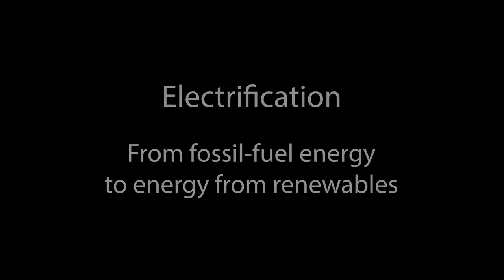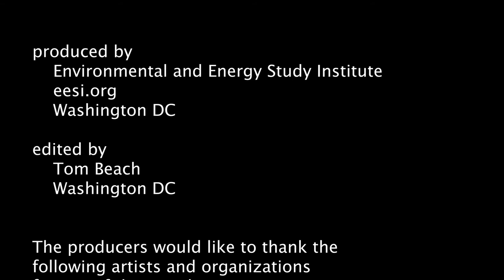What does Ohio Partners for Affordable Energy do to tackle energy poverty?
Dave Rinebolt explains what Ohio Partners for Affordable Energy, the organization he leads, does to tackle energy poverty.

As the former Program Director of the Department of Energy's Weatherization Assistance Program (WAP), Mr. Rinebolt also notes that federal programs such as WAP and the Low Income Home Energy Assistance Program provide valuable funds to help low-income households reduce their bills and improve their health.